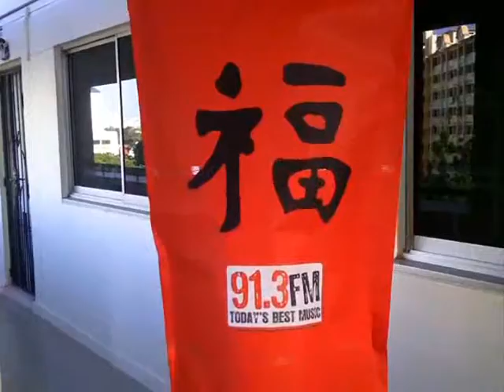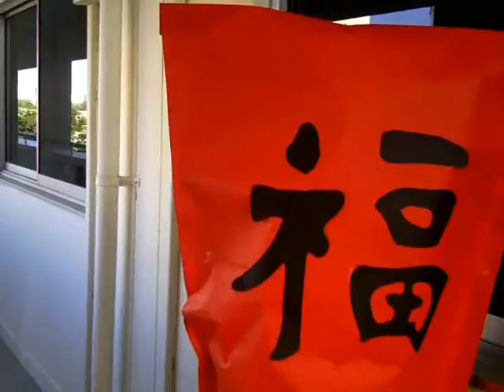angpow man.wmv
Boy thunder as the ang pow man giving away air tickets to catch the Asean basketball league